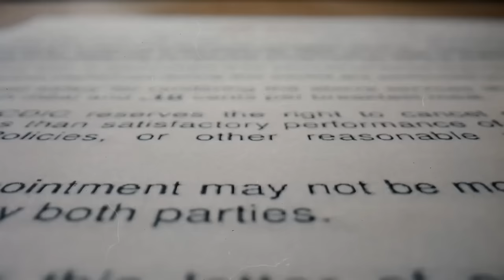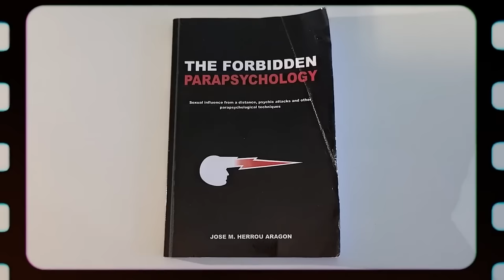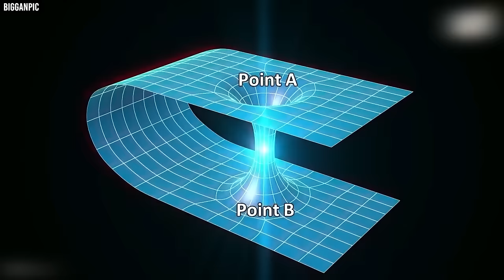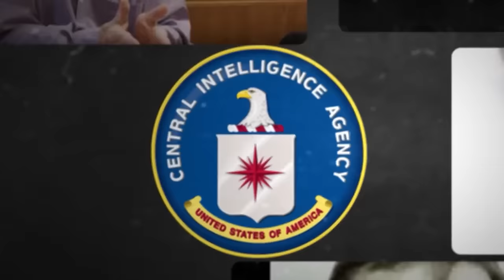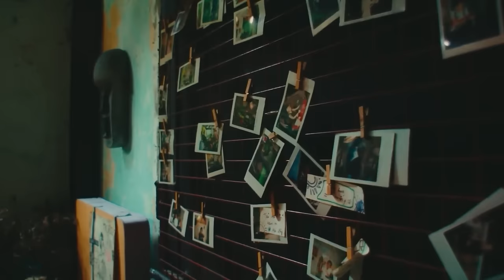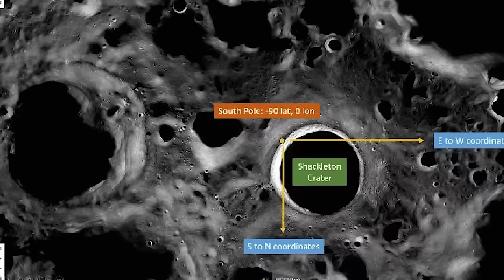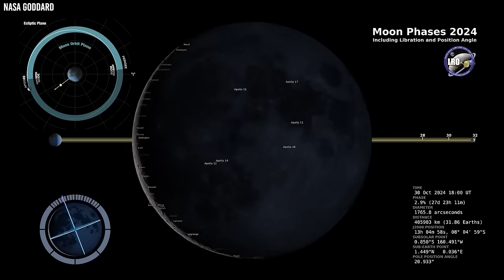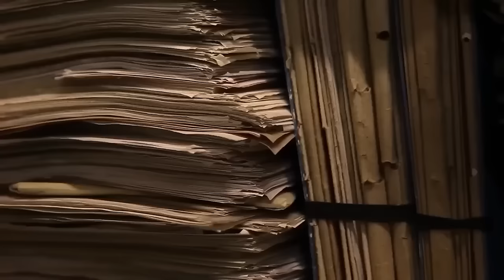Extraterrestrial Moon Bases Are REAL! Ingo Swann Finally Breaks His Silence!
It was a ground shattering moment when Ingo Swann, a famed physicist and scholar, made some unbelievable claims about what he saw on the Moon. The sensational scientist was given a golden opportunity to scan the Moon like no one else has ever done, and the results were mind blowing.